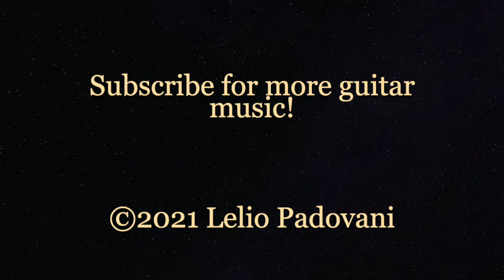Nice E Blues Jamtrack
A classic 12-bar E Blues backing! Enjoy.

Bass: Yamaha BB605
Guitar: Fender Telecaster Elite
Amp Sim: UAD PT100
DAW: Logic Pro X
Audio interface: Universal Audio Apollo x4.

This means you can use this music and/or video for noncommercial use, with a credit and a link to the original version.